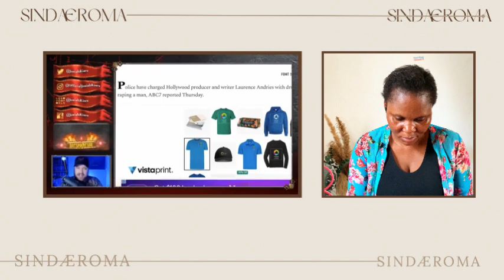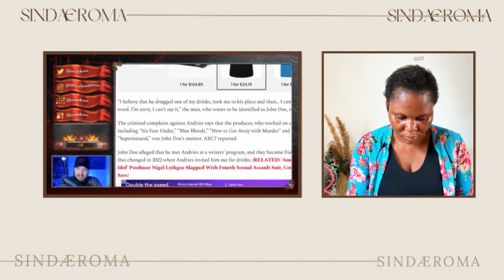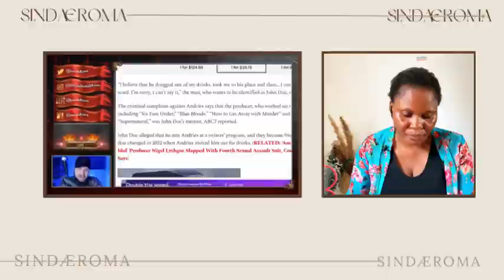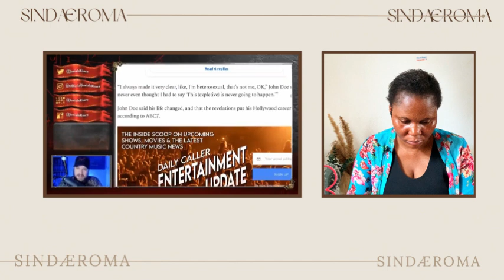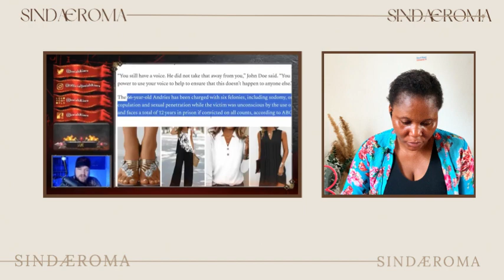This Hollywood Elite Just Got Arrested? They Finally CAUGHT Him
♛ Hello Sindafam,

Tags ☟